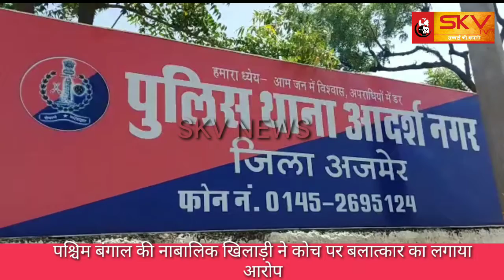पश्चिम बंगाल की नाबालिक खिलाड़ी ने कोच पर बलात्कार का लगाया आरोप